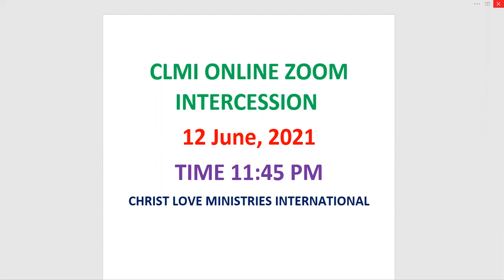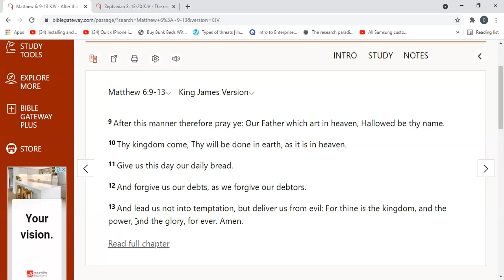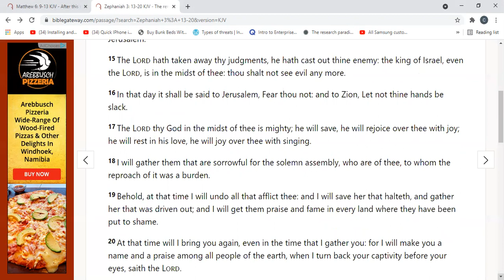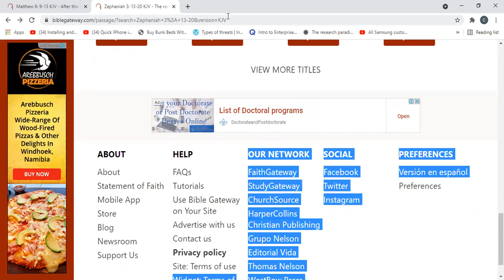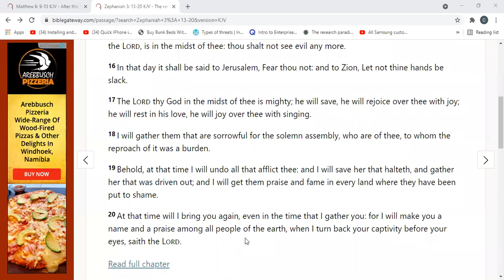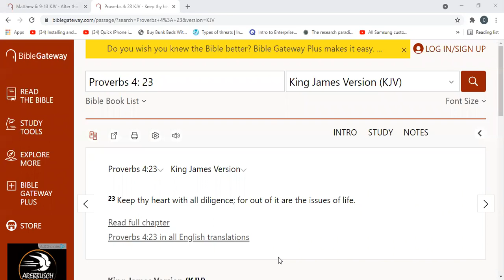Bishop Elizabeth Arowolo CLMI Night Vigil 12 June 2021